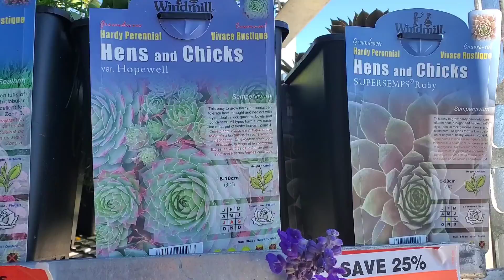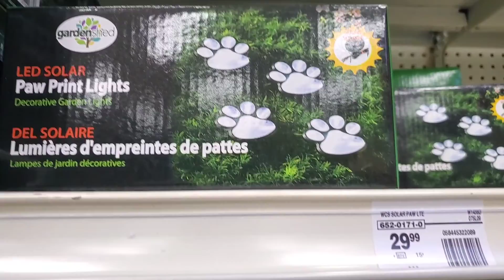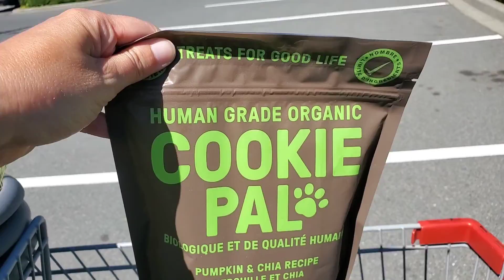August 2022 | Shop with Me at Canadian Tire for Some Fun Garden and Houseplant Items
Here I take you shopping to my local Canadian Tire, and I share a garden haul of some exciting houseplant and garden items. My garden Supervisor picks out his weekly payment from the dog ale.

🎥 RECOMMENDED VIDEOS 🎥

Music credits